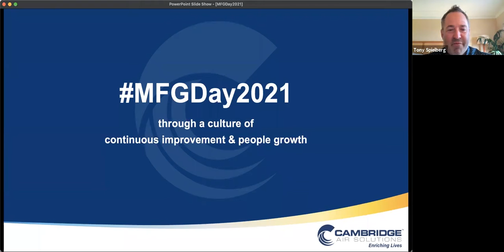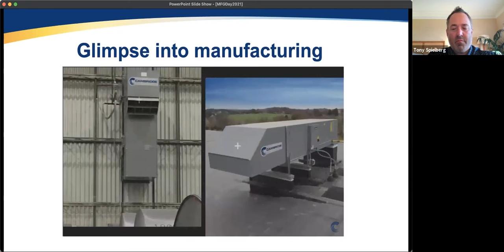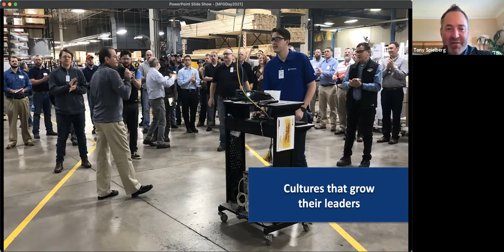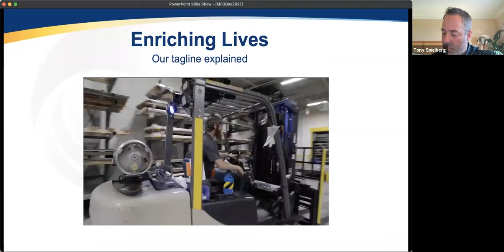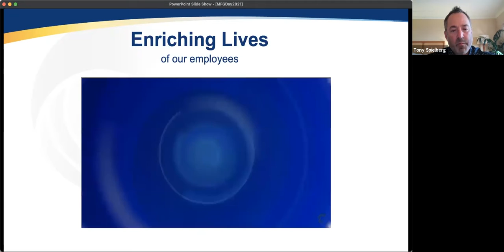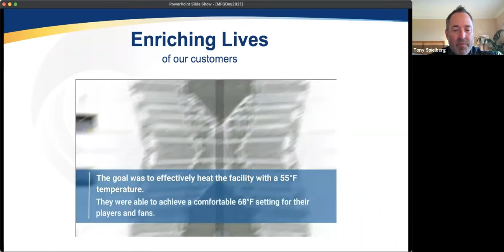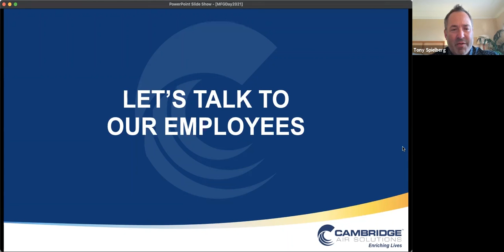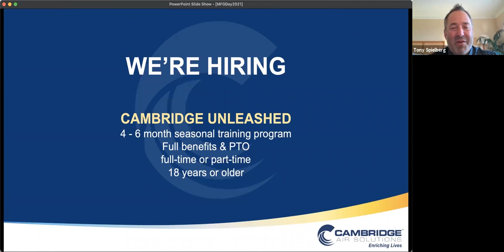Cambridge Air Solutions MFG Day Presentation